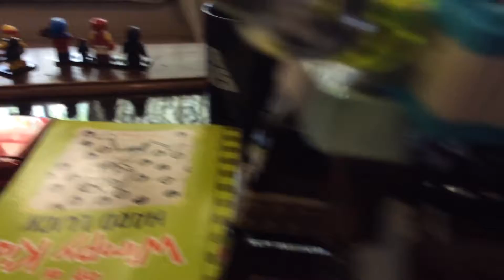(Not funny, not cool, and outdated) LEGO Metaworld Episode Two: Meek Wanna Island (Caution: Gore)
Ulmulk's army goes to Meek Wanna Island, an isle full of ugly swampy dwellings and blacksmith's shops. Will they make it out alive?